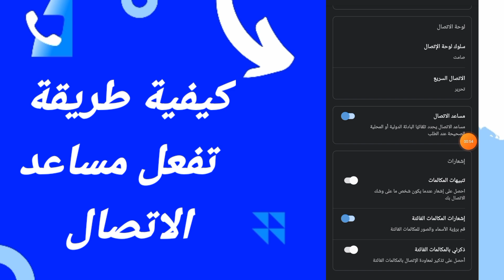Untitled 1 1080p 20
كيفية طريقة تفعل مساعد الاتصال على تطبيق ترو كالر تروكلر TrueCaller 2024